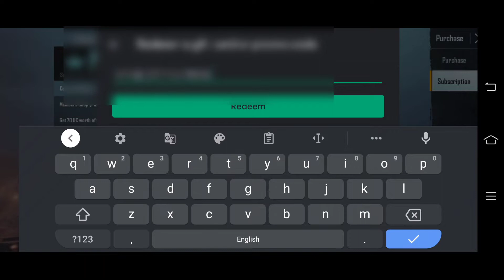FREE UC AUR RENAME CARD 🔥🔥🔥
free prime membership bgmi